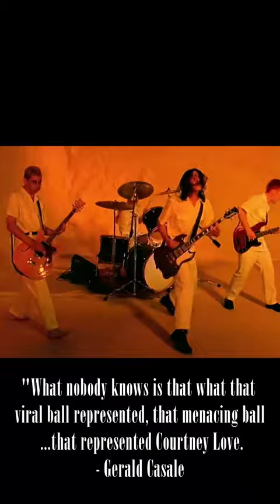The Song Dave Grohl Wrote About Courtney Love...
Enjoy the short!
I'd appreciate it if you checked out my latest videos on Nirvana and Radiohead. Thanks!